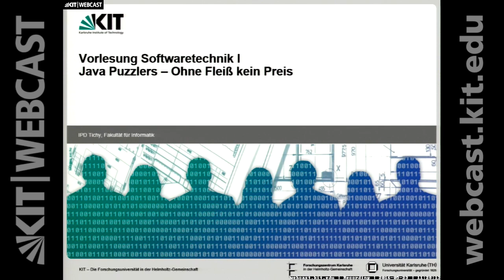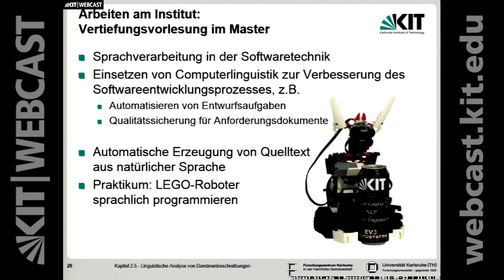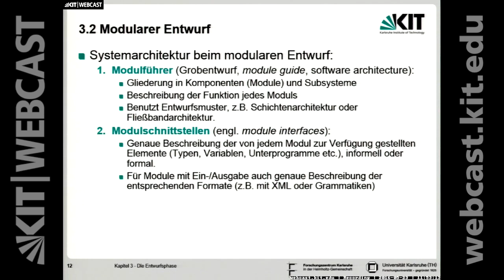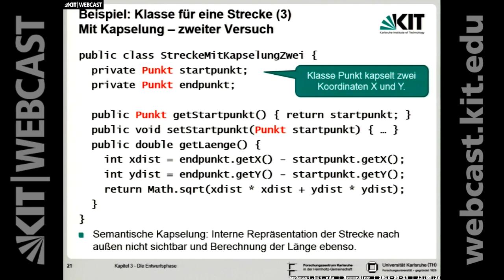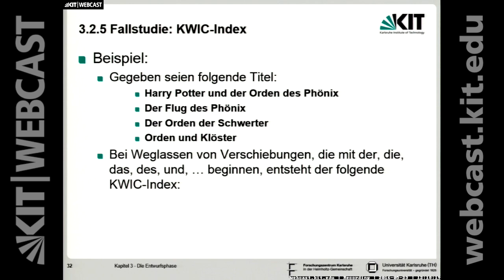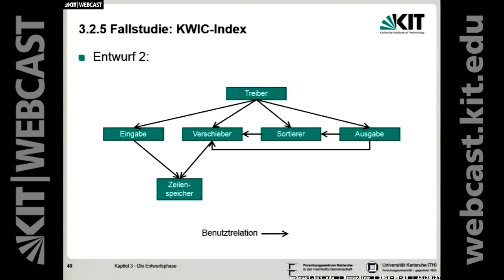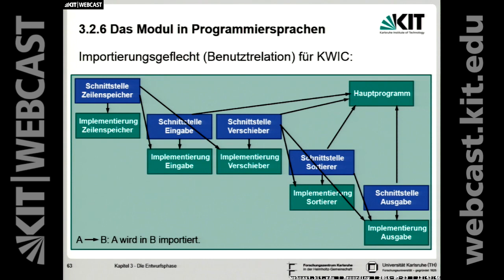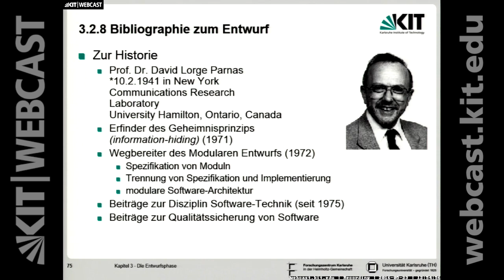10: Java Puzzlers - Ohne Fleiß kein Preis: Die Entwurfsphase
0:00:00 Starten
0:00:05 Java Puzzlers - Ohne Fleiß kein Preis
0:08:16 Arbeiten am Institut
0:13:31 Kapitel 3 - Die Entwurfsphase
0:15:40 3.1 Einführung und Überblick
0:16:04 Softwarearchitektur
0:20:16 Nichtfunktionale Anforderungen - Wem sind sie wichtig?
0:21:55 Typische Entwurfs-Abwägungen
0:24:04 3.2 Modularer Entwurf
0:27:48 3.2.1 Anforderungen an das Modulkonzept
0:30:33 3.2.2 Das Modul
0:32:41 Beispiel: Klasse für eine Strecke (1) Ohne Kapselung oder Geheimnisprinzip
0:33:29 Beispiel: Klasse für eine Strecke (2)  Mit Kapselung - erster Versuch
0:35:28 Beispiel: Klasse für eine Strecke (3) Mit Kapselung - zweiter Versuch
0:36:38 Beispiel: Klasse für eine Strecke (4) Mit Kapselung - Änderung der Interna
0:37:58 3.2.2 Das Modul (Fortsetzung)
0:44:17 3.2.3 Modulführer
0:46:16 3.2.4 Modulschnittstellen
0:48:03 3.2.5 Fallstudie: KWIC-Index
1:06:50 3.2.5 Noch ein Beispiel: java.awt.Component
1:09:30 3.2.6 Das Modul in Programmiersprachen
1:16:22 3.2.7 Gestaltung der Benutztrelationen
1:19:32 Kriterien für die Konstruktion der Benutzthierarchie
1:21:24 3.2.7 Gestaltung der Benutztrelationen
1:25:55 3.2.8 Bibliographie zum Entwurf

Dozent:
Dipl.-Inform.Wirt. Mathias Landhäußer | Karlsruher Institut für Technologie (KIT), Institut für Programmstrukturen und Datenorganisation